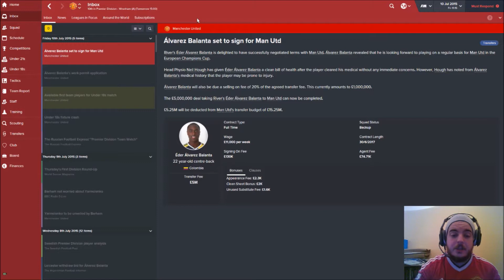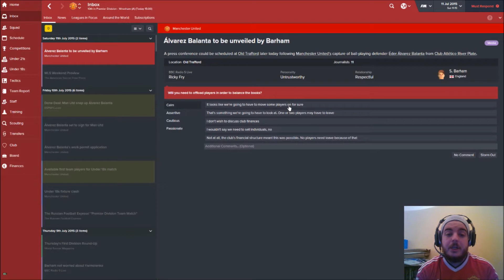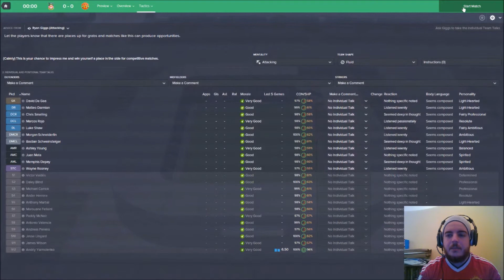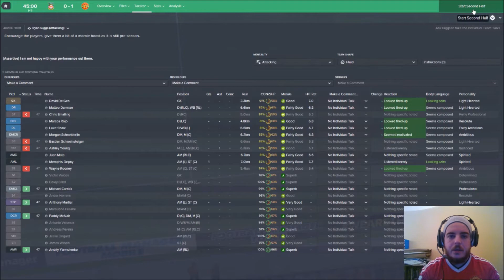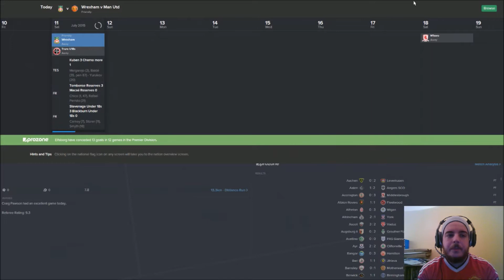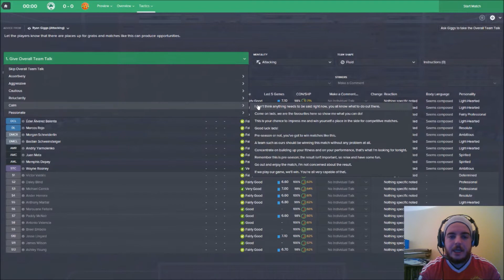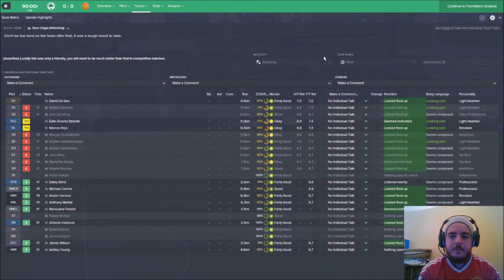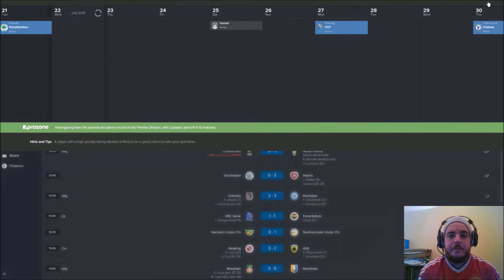FOOTBALL MANAGER 2016 LET'S PLAY | MAN UTD #2 | PRE SEASON BEGINS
In the second episode of the series, we finalise three new signings for the team and play our first two games of pre-season against Wrexham and Panathinaikos.